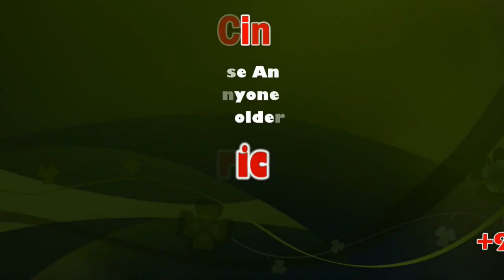J P Nadda elected unopposed as BJP National President | Sicp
No other leader had filed papers to force an election.

Former Union Minister J.P. Nadda (59) was on Monday elected unopposed as the new national president of the BJP, with no other leader having filed papers to force an election

BJP general secretary Bhupendra Yadav made the announcement at the party headquarters in New Delhi, after the requisite nomination and scrutiny process concluded, as well as the time given for withdrawal of nominations.

Union Home Minister Amit Shah, who was till this morning the BJP president, felicitated Mr. Nadda on stage.

Mr. Nadda’s election was a foregone conclusion, especially after being appointed the party’s first working president seven months ago, when Mr. Shah joined the Union Cabinet. His nomination was proposed by Mr. Shah himself and other members of the parliamentary board, including former party presidents and Union Ministers Rajnath Singh and Nitin Gadkari. The election was supervised by former Agriculture Minister Radhamohan Singh.

Mr. Nadda, who has been both a member of the Union Cabinet as Health Minister in the first Modi government as well as Minister and Leader of the Opposition in the Himachal Assembly in his career in State politics, will have a challenging year ahead of him, with the Delhi and Bihar Assembly polls looming. The more challenging part of his tenure would be the successful innings of his predecessor, Mr. Shah, considered the most successful BJP president till date, with more than 14 Assembly victories since he took over in July 2014 to a thumping victory in the 2019 Lok Sabha polls.

Considered a soft-spoken and affable consensus builder, Mr. Nadda will be expected to exercise a tight rein on the party organisation and revive its prospects in the States where the party has lost polls, especially the Hindi-belt States like Madhya Pradesh, Rajasthan, Chattisgarh and also big States like Maharashtra.